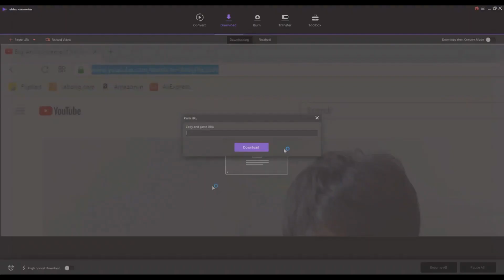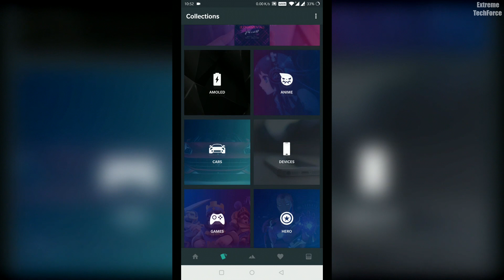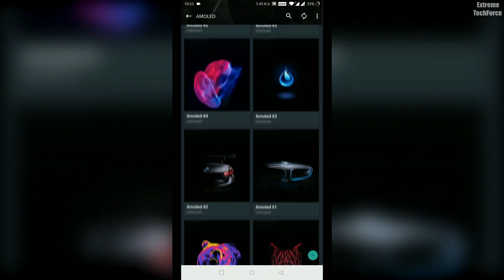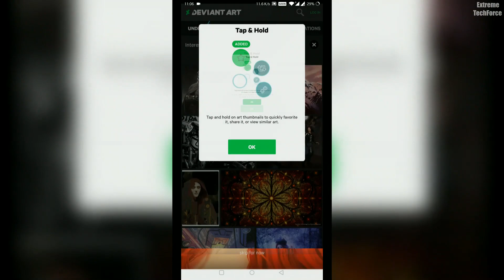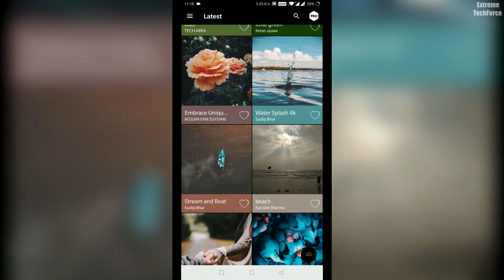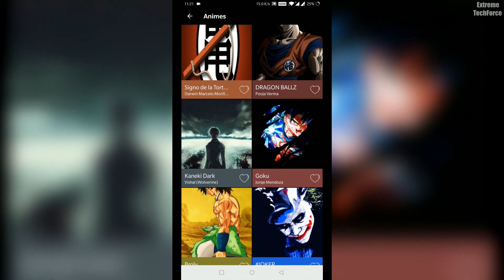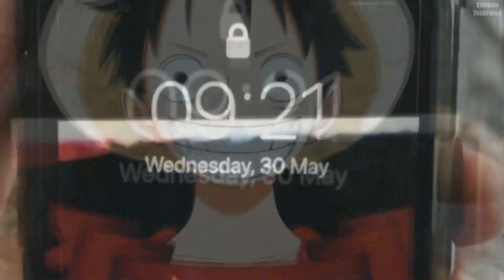Top 5 Best AMOLED Wallpaper Apps | BLACK | ANIME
Hey Everyone!
Welcome to Extreme TechForce-
In this video I've suggested 5 of the best wallpapers apps that you must install on your device.

Here is the direct link of the wallpapers apps-

InsWall-

Anime X Wallpapers-

DeviantArt-

Wallpixel-

Black Wallpaper-

Must Watch all my Anime Reviews

Do checkout our official facebook page-